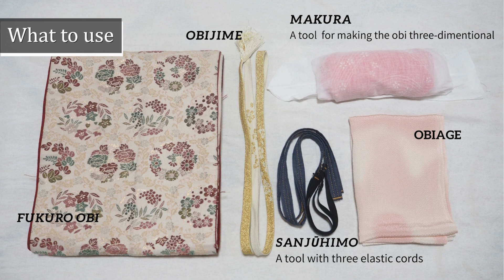Fukuro obi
Kimono master Nasu Natsuko demonstrating how to bind fukuro obi.